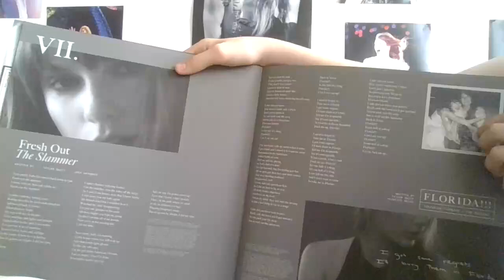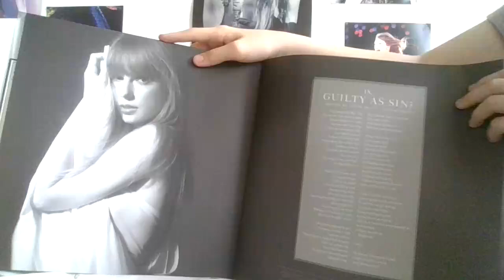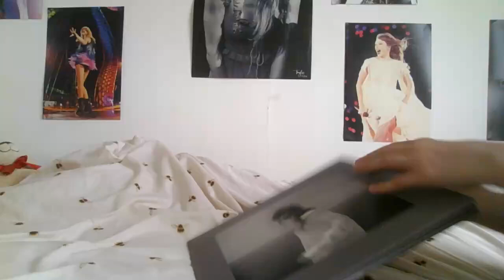THE TORTURED POETS DEPARTMENT The Albatross Edition Vinyl Unboxing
Vinyl Unboxing!!